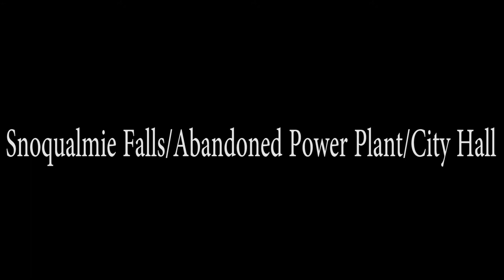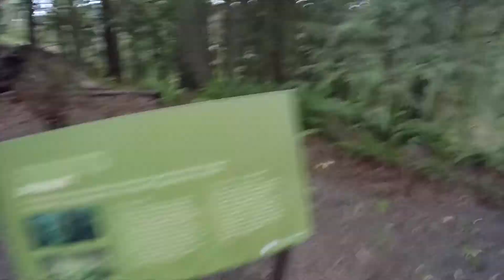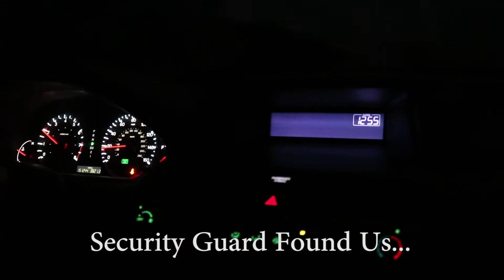Hiking/Exploring (Episode 1: Snoqualmie Falls/Abandoned Power Plant)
This video was uploaded late. I didn't have much footage but I took a lot of pictures. Nevertheless, I hope you enjoy the content. It was quite unfortunate we got caught at the last minute. Also, the weather hasn't been great so exploring is delayed. I inserted a special song to celebrate Black History Month!

FOLLOW MY ADVENTURES ON THESE SOCIAL MEDIA APPS...

Song: Youth
Artist: Troye Sivan

Song: Faded w/(instrumental)
Artist: Alan Walker

Song: Chains
Artist: Usher ft. Nas, Bibi Bourelly

Song: One Call Away (Coast to Coast Mix)
Artist: Chalie Puth & Other Artists